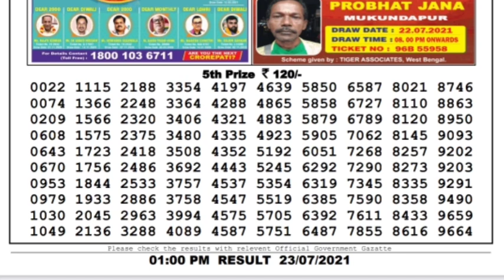Lottery Sambad Lottery Live 1pm 23.07.21 Nagaland Lottery Live